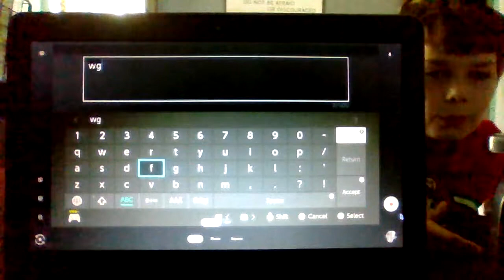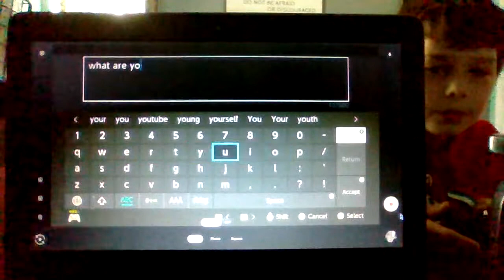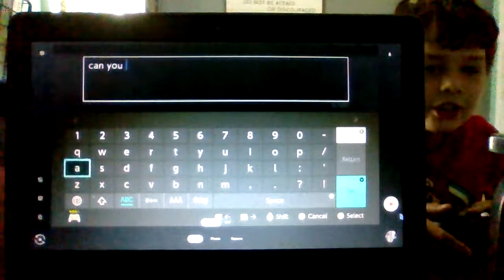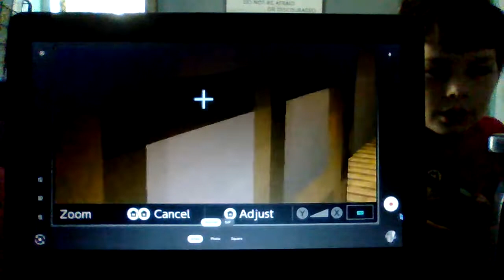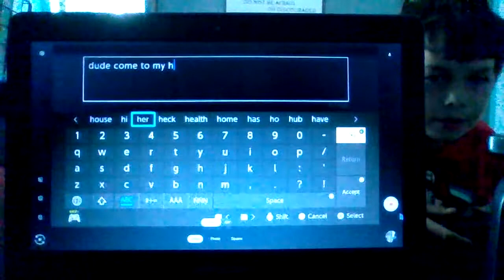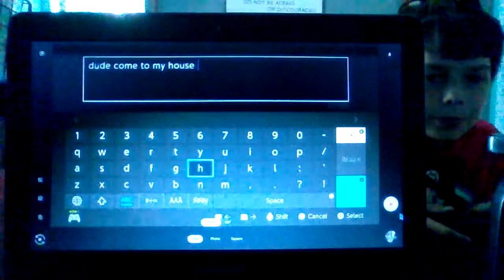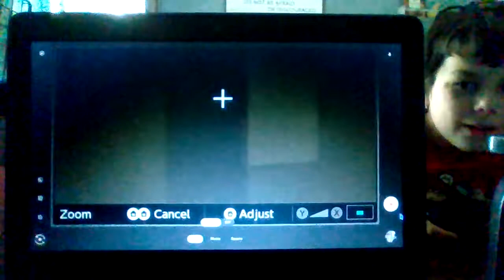dude minecraft Nintendo switch Asher is out of control.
What the heck guys!!